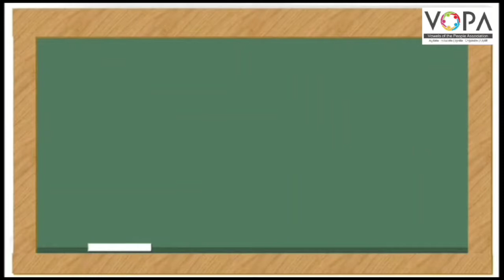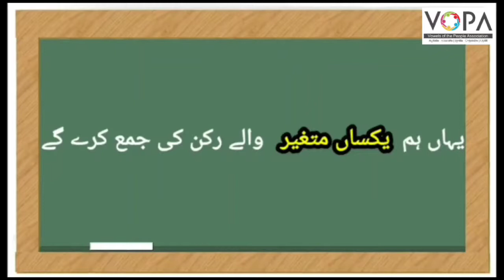7th | Math | Chap No 8 | الجبری عبارتیں اور ان پر عمل | V4 | VSchool